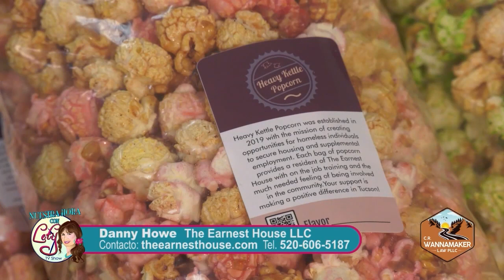Danny Howe's Interview